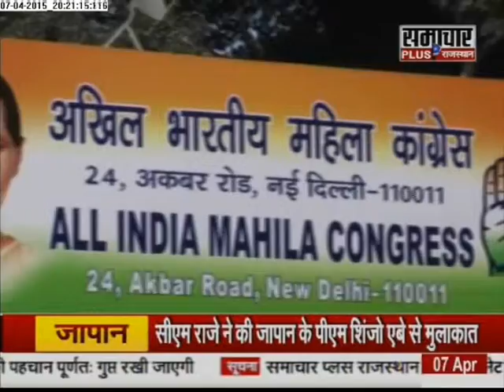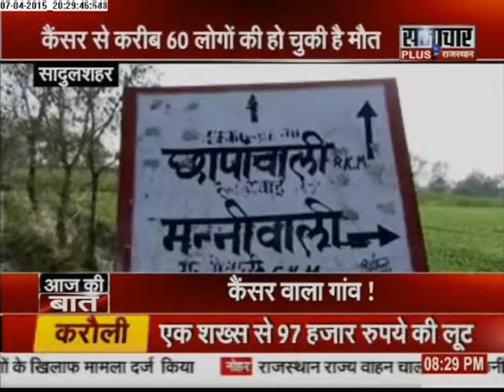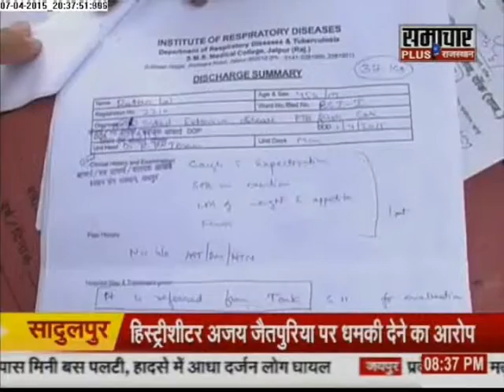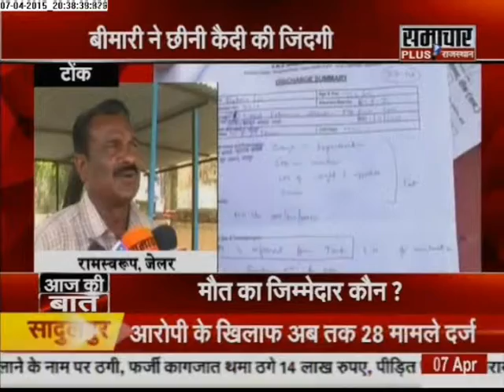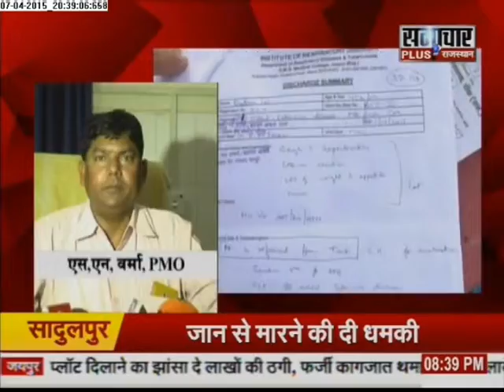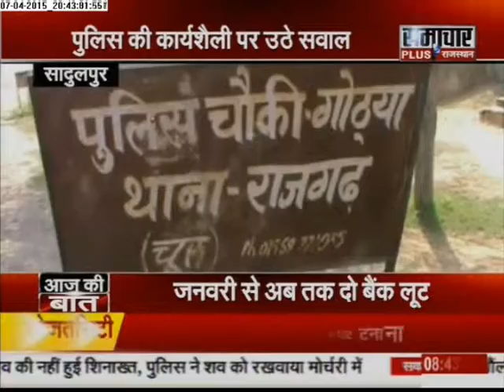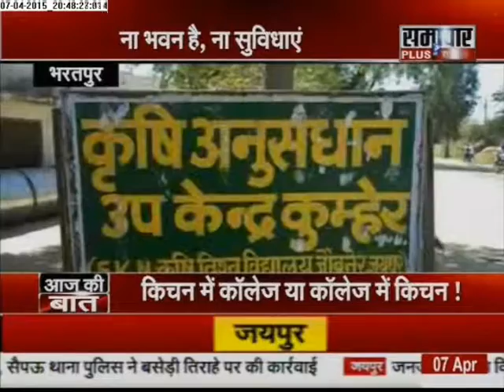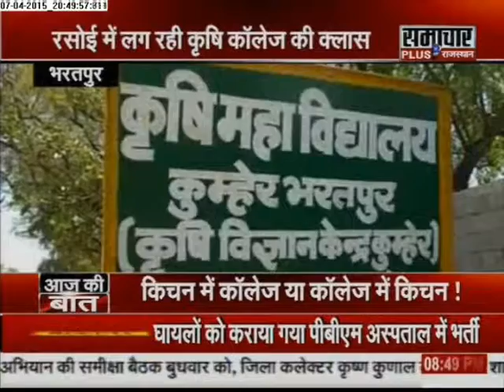Samachar Plus: Aaj Ki Baat | 08 April 2015